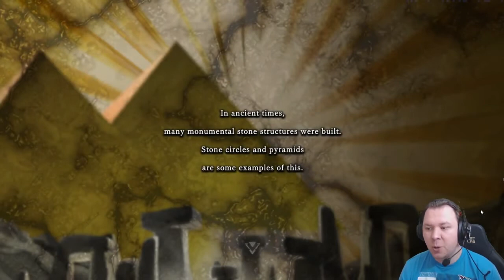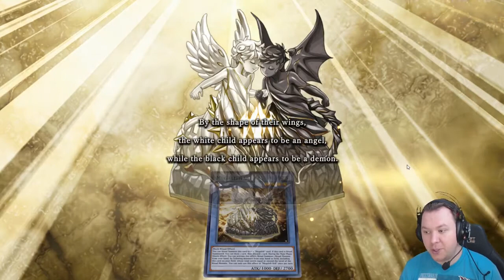YuGiOh! Master Duel | Solo Mode Episode 4 | The Mystery of the Megalith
YuGiOh! Master Duel has finally released and we are continuing on our journey through the solo mode which introduces different arch types to new and returning players. Next up is The Mystery of the Megalith!

Follow our brand new instagram here for a chance at sneak peeks of upcoming videos:

Track Info:
Title: Tempestad by David San Martin
Genre and Mood: Lo-Fi